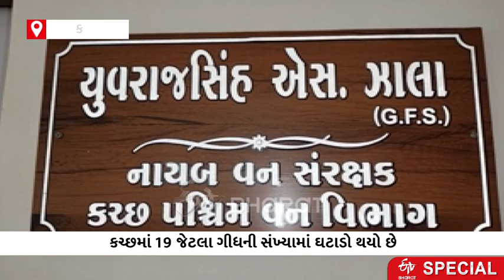Kutch News : કચ્છમાં કુદરતના સફાઈ કામદાર ગીધની સંખ્યામાં મોટો ઘટાડો, કારણ જાણો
વન્યજીવ વસ્તી ગણતરી 2022માં પક્ષીઓની ગણતરીને લઇને ગીધ અંગે ચિંતાજનક આંકડા સામે આવ્યાં છે. અહીં વસતાં ચાર પ્રજાતિના ગીધની કુલ સંખ્યા માત્ર 25 બચી છે. જાણીએ વધુ વિગતો.

ખબર અને વિડીયો જોવા માટેની લિંક